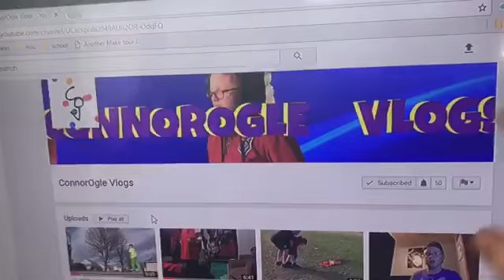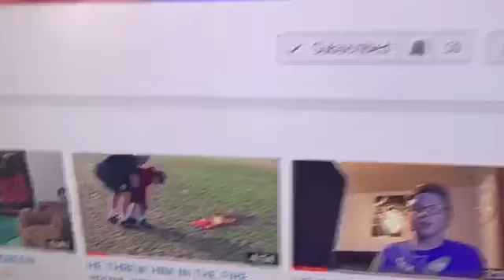THAT WAS SO SCARY!! *ALMOST FELL OFF*